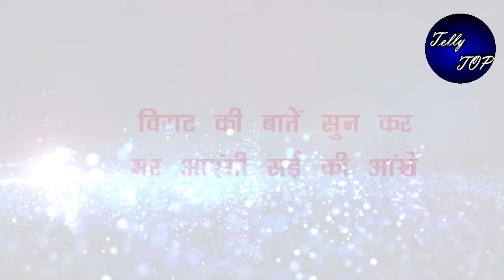Gum hai kisi ke pyaar mein || विराट की बातें सुन कर भर आएंगी सई की आंखे,